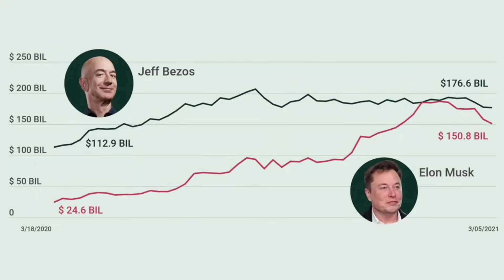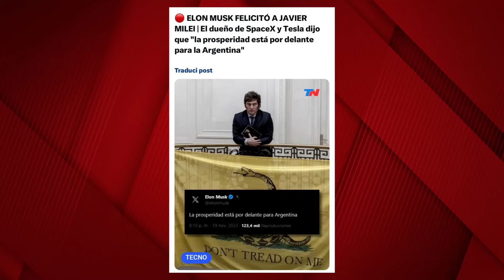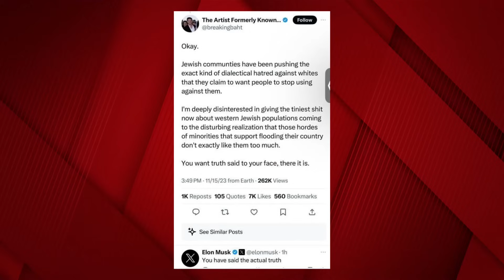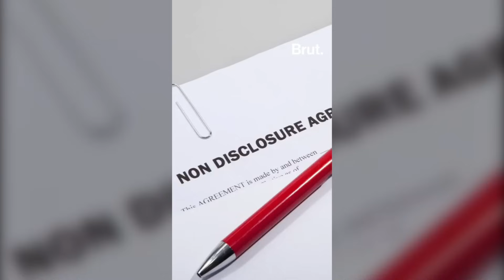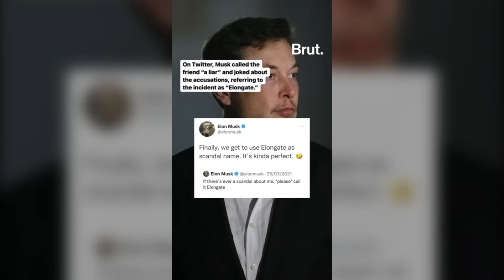Parole Proibite: Musk antisemita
Elon Musk è una delle figure più controverse e influenti dei nostri tempi.  Fondatore di PayPal, proprietario di Tesla, Twitter e di diverse imprese innovative.
Il celebre social, da quando è nelle sue mani, è diventato un veicolo per le correnti più estreme dell’antisemitismo. Anche Musk è stato aspramente criticato per aver diffuso contenuti antisemiti sul suo profilo Twitter.
Le sue dichiarazioni pubbliche lo pongono frequentemente al centro di accese polemiche, con conseguenti ripercussioni negative sugli investimenti nelle sue aziende di punta.
Nulla però sembra fermare Musk  nella sua ascesa nei circoli influenti. Gli incontri con i principali capi di Stato continuano e le sue aziende sono pronte a sostenere iniziative anche negli scenari di guerra.

Nell'episodio odierno di "Parole Proibite", esploreremo senza filtri gli aspetti più controversi della vita pubblica e privata di Musk, in compagnia di Daniele Ognibene ci saranno Luca Celada, corrispondente a Los Angeles de Il Manifesto e Alex Orlowski, esperto di propaganda informatica.